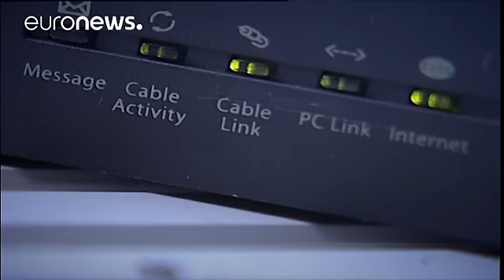Rex Tillerson, de la petrolera ExxonMobil, favorito a ocupar la Secretaría de Estado de EEUU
Según medios estadounidenses, el presidente electo Donald Trump habría ofrecido el cargo a este empresario que mantiene estrechas relaciones comerciales con Rusia.

Según el diario, The New York Times, Trump y Tillerson se reunieron el pasado martes con el beneplácito de varios líderes empresariales afines al presidente electo, quienes recomendaron su nominación.

La posible nominación como jefe de la diplomacia estadounidense de un hombre al que el Kremlin entregó en 2012 la condecoración de …